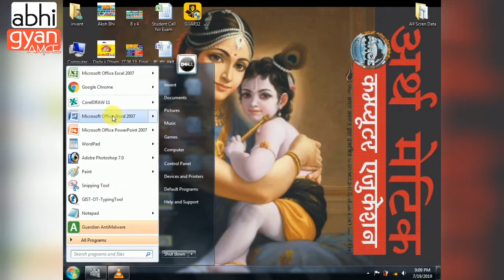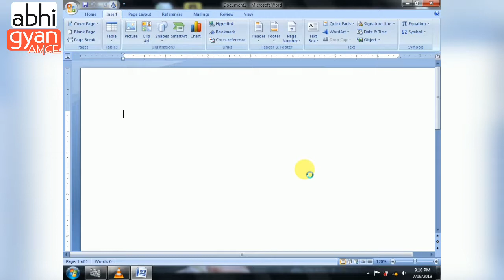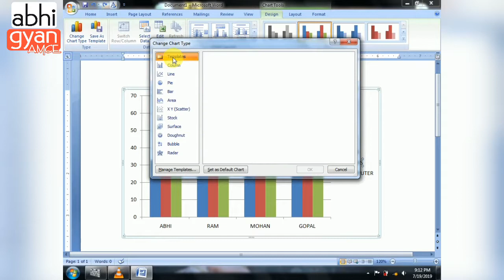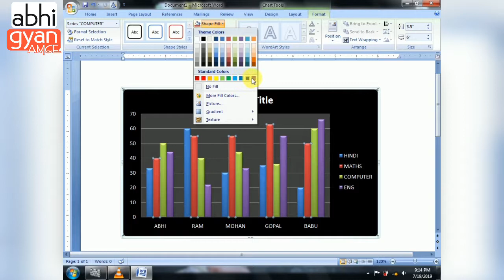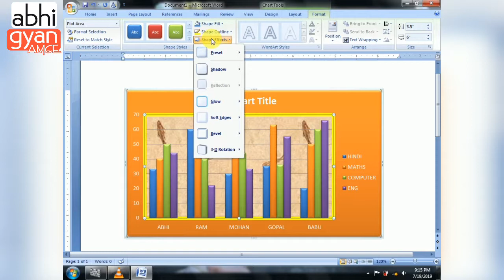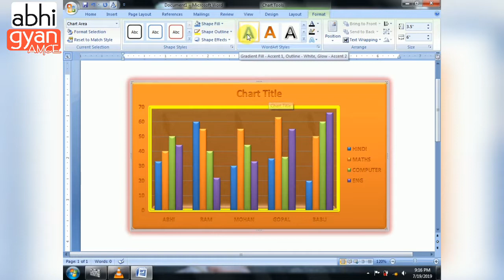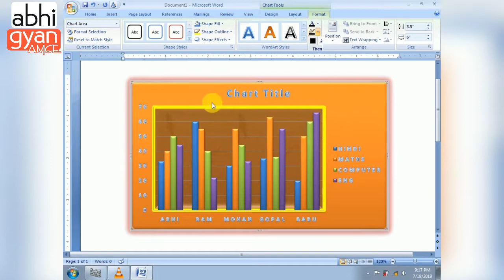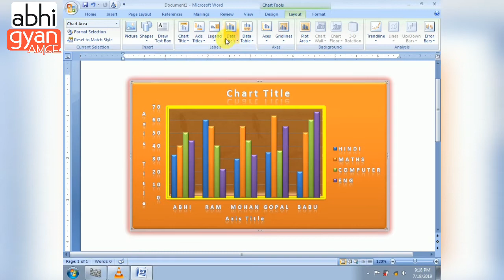How to use Chart in Ms Word 2007, Part -11.1, Pie, Line, Bar & More by - अभिनंदन गौर.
नमस्ते...
     मैं अभिनन्दन गौर | हमारे YouTube चैनल में आपका स्वागत है____
_______________________________________ abhigyanamce ______

On the Insert tab, in the Illustrations group, clickChart. In the Insert Chart dialog box, click a chart, and then click OK. Office Excel 2007 opens in a separate window and displays sample data on a worksheet.
Type - Pie, Column, Line, Bar, Area, and Scatter etc.

चित्र समूह में, सम्मिलित करें टैब पर, क्लिक करें। चार्ट सम्मिलित करें संवाद बॉक्स में, चार्ट पर क्लिक करें और फिर ठीक पर क्लिक करें। Office Excel 2007 एक अलग विंडो में खुलता है और एक कार्यपत्रक पर नमूना डेटा प्रदर्शित करता है।
टाइप - पाई, कॉलम, लाइन, बार, एरिया और स्कैटर आदि।

Follow me

1. YouTube  -  abhi gyan AMCE
2. Fb page  -  Arth Metic Computer Education
3. Instagram - gourabhinandan
4. Twitter - abhi gyan AMCE

नमस्ते मैं आपको अर्थ मेटिक कम्प्यूटर एजुकेशन संस्थान !!पहल एक नए परिवर्तन की!! यूट्यूब Channel - abhi gyan AMCE पसंद करने के लिए आमंत्रित कर रहा हूं क्योंकि मुझे लगा कि आप इसका समर्थन करने में रुचि रख सकते हैं।
हमारे यूट्यूब चैनल- abhi gyan AMCE को आप एक बार जरूर देखें और यदि अच्छा लग तो चैनल को- लाइक, शेयर, सब्सक्रइब जरूर करे !!जय हिन्द.
आइये आन से सीखकर जाइये सान से… जय हिंद…..
अभिनंदन गौर______